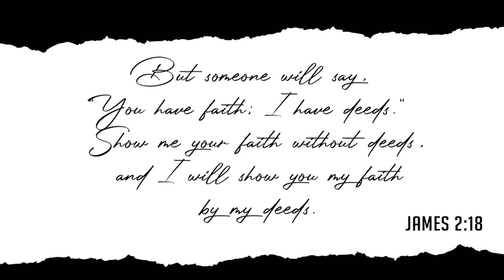True Faith is Evidenced by Works | JohnRuban | The Other 167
DAY 8
JUNE 8,2020
Monday

True Faith is Evidenced by Works
Read :-
James 2:18
Eccl 11:1-3
1 Kings 10

A Knowledgeable Word on Faith in the Hebrew perspective.

🤔 Do you Practice the Word of God?
🤔 How do you Practice your Faith?
🤔 Are u Fixing your Eyes on the past Experiences?

Let's tune in to Pastor John Ruban from God's Will Ministries ( Coimbatore ) to learn about what James and Solomon has to teach us about Faith.

View our YouTube Channel for all our Videos for the last Week on the above topics.

Godspeed!!